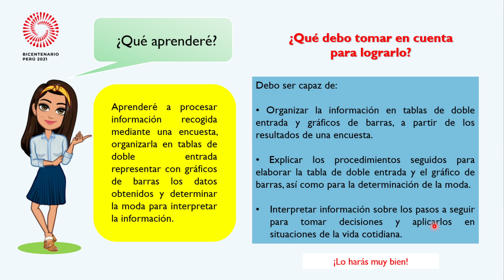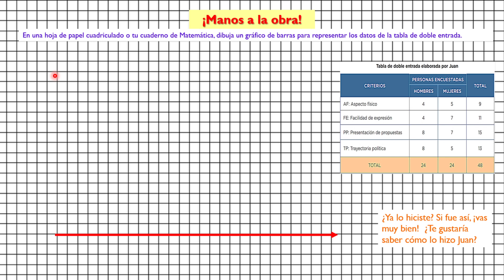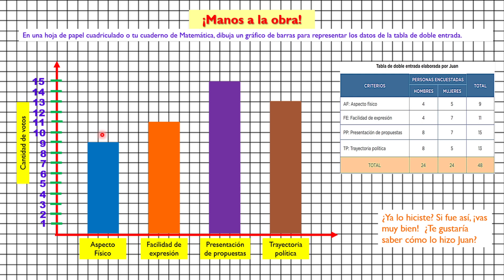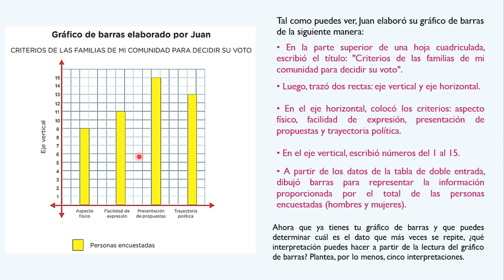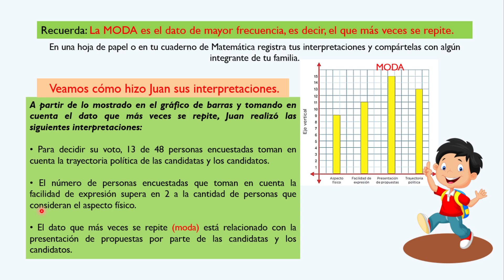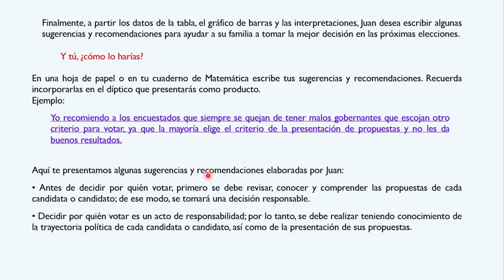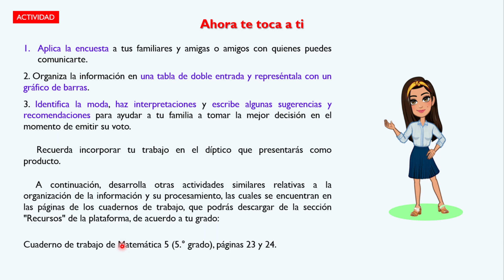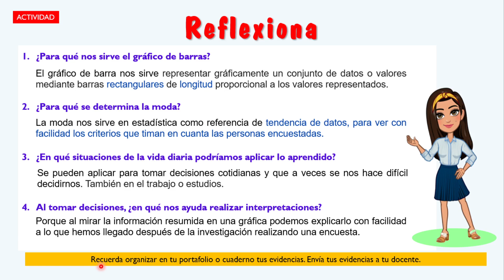5to y 6to primaria - AeC - Elaboramos gráficos de barras e identificamos la moda